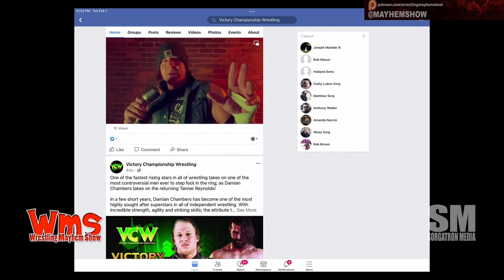Beastman and his new look at Warrior Wrestling!